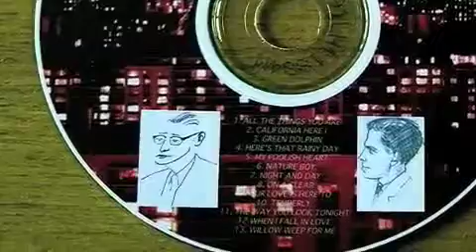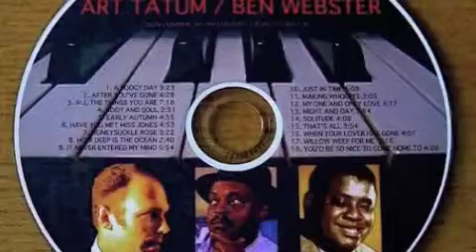OUR LOVE IS HERE TO STAY